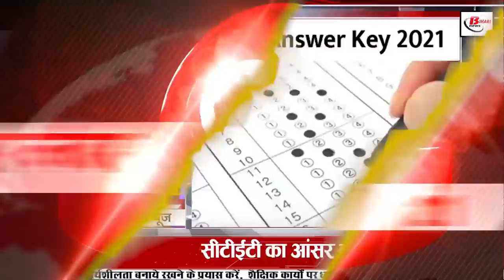Daily Bihar news 3rd February 2022 MLC Elections Bihar,Bihar Police,BPSSC,Patna,Bihar Weather,RRB.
Daily Bihar news 3rd February 2022 of all districts in Hindi.Info of MLC Elections Bihar,Bihar Police,Patna,Bihar Weather,RRB NTPC,

1.Biharpolice SI Recruitment Result Released
On the previous day, the result of the preliminary written examination conducted for recruitment to the posts of SI and Sergeant of Bihar Police has been released, under which all the candidates can now check their results on the official website of Bihar Police Subordinate Service Commission, bpssc bih.nic. Let's see by going to .in. For your information, let us tell you that this examination of SI and Sergeant in Bihar Police was conducted on December 26, 1998 for the posts of Sergeant and 215 posts of Sergeant, for which about 6 lakh students had registered themselves,

2. BiharBoard can once again release the result first

3. Became CM's favorite advisor
Recently, a meeting of the Bihar cabinet was called, in the meeting itself an additional advisory post was created for Chief Minister Nitish Kumar, former IAS ManishKumarVerma has been appointed to this post.
4. Alert issued for 30 districts of Biharweather including Patna
The mood of the weather in Bihar is about to change once again, according to the information received, the people of Bihar are yet to see freedom from frost, an alert has been issued regarding rain in the state today. According to the Patna Meteorological Center, a forecast of lightning and thunder has been issued for 30 districts of the state including Patna, on February 4, there is a possibility of heavy rain in four districts of the state. The Meteorological Department has issued a yellow alert for Katihar, Jamui, Banka and Munger districts. People of other districts of the state should also be careful on February 3 and 4.
5. Paddy procurement deadline extended in Bihar

6. Biharbudget session announced, budget will be presented on this day

7. Children will visit tourist places along with studies in Bihar

8. Team is coming today for investigation in rrbntpc case

9. Today in Bihari identity we will talk about Gopal Singh Nepali

10. Good news for account holders in the post office

11. Shopkeeper behind in the matter of taking trade license in Bihar

12. Despite repeated warnings, IPS officers are not handling

13. Highways of Bihar will be expanded

14. Ultimatum received in PatnaHighCourt regarding the reinstatement of Lab Technician

15. Nitish's minister shared the picture of NASA and showed the development story of Bihar

16. Now Bihar will have to become self-reliant

17. On the birth anniversary of Lalit Babu, grandson Rishi Mishra said goodbye to Congress

18. Jitan Ram Manjhi met Sharad Yadav, made this demand from CMNitish and LaluYadav

19. Nitish government is doing tamasha

20. Central government cut the biggest employment scheme

21. CTET answer key released

22. Today's date is recorded in the history of India for many reasons.
Banaras Hindu University was started in 1916. The foundation stone of India's first and world's largest coal based fertilizer plant was laid at Talcher in 1970. Indian Navy's first nuclear powered submarine “INS Chakra” was inducted into the military fleet in 1988 The Democratic Janata Dal was revived in the Indian state of Jammu and Kashmir in 1999. A bill introduced in the US House of Representatives on February 3, 2005, to honor India's first MP, Dalip Singh Saund, was unanimously approved. The company's reserves of 11 trillion cubic feet of gas were found on February 3, 2008 in the coastal areas of Iran. The Ministry of Rural Development formulated a new formula for poverty alleviation in 2009. Raghuram Rajan, the 23rd Governor of the Reserve Bank, was born in 1963.

23. For the first time so many players from Bihar will be involved in IPL auction

24. Most riots happened in Bihar

25. Two more leaders who drowned the new JDU return to BJP

26. High Court summoned for not giving old age pension and GPF to veterinarians

According to you, are you satisfied with the work being done by the Bihar government to prevent the third wave of corona?